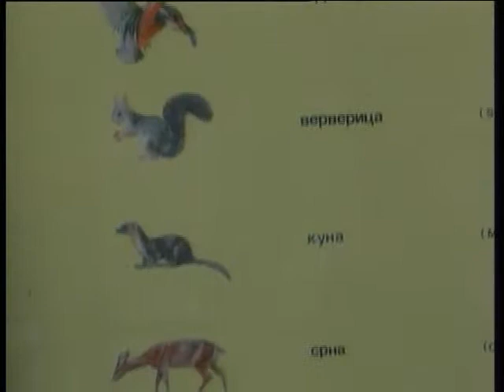Matka (Protected Area) p2.mp4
---{ENG}--- Information board, consisting of map, general information on 5 species (4 fauna and 1 flora) and 2 habitats as well as rules for appropriate behavior during visitors' stay was prepared and placed; Infrastructure: Trail with length of 4 km length located of the left side of the canyon was reconstructed and secured, electrical lights were installed, wood inventory (12 sets of tables, benches and 65m of fence) were constructed and placed, Visitors Info Centre was set up; Organized two workshops (Workshops for biological diversity in the canyon for local pupils and Workshops for making handicrafts for local young girls); organised local exhibition with the handicrafts; Matka canyon was promoted through organising launching event with participation of the Mayor of Skopje, representatives of the City Skopje and Local Municipality of Saraj, the National Government, local population of Saraj and citizens of Skopje, national media (TV, radio, newspaper); two brochures (Matka wonders of nature, 3000 copies, Macedonian, English and Albanian; Sport Climbing Guide, 500 copies, Macedonian/English) and postcards (5 different types, 750 copies) were prepared and printed; Strengthened the livelihood of the local inhabitants and raised the local economy through diversification of recreational activities and organizing visits to speleological park and Vrelo spring, Sight-seeing tours, Boat cruses; Cooperation with UNDP GEF Medium-Sized Project: Strengthening the Ecological, Institutional and Financial sustainability of Macedonias Protected Area system, where Matka canyon was selected for revalorization and environmental assessment.
---(МК)--- Подготвена и поставена информативна табла за кањонот Матка со мапа и општи информации за регионот вклучувајќи 7 видови (5 фауна и 2 флора) и 2 хабити, како и правила за правилно однесување во природа; Инфраструктура: Реконструкција и обезбедување на патеката од левата страна на езерото Матка (во должината од 4 км), Изведување на електрична инсталација и поставување на канделабри на платото пред црквата Св. Андреа, парковска опрема (12 комплети на маси со клупи и 65м заштитна опрема), Реконструкција на постоечката просторија во туристичко  информативното биро; Организирани работилници (едукативни работилници за биолошката разновидност во кањонот Матка и работилници за изработка на ракотворби од срма); организирање на Изложба на ракотворби од срма; Кањонот Матка беше промовиран со организирање на настанот со учество на градоначалникот на Скопје, претставници на Градот Скопје и Општина Сарај, локалната и национална власт, локалното население од Сарај и на граѓаните на Скопје, национални медиуми (ТВ, радио, весници); Подготовка и печатење на: брошури (Матка чуда на природата, 3000 копии, македонски, англиски и албански јазик); Спортско  качувачки водич (500 примероци, македонски и англиски) и разгледници (5 различни видови, 750 копии); Подобрување на животниот стандард на локалното население и подигнување на локалната економија со  диверзификација на рекреативни активности и организирање на посети на пештери, групни тури со водич, продажба на сувенири, разгледување на кањонот со кајче, курсеви за алпинизам и спортско качување, набљудување на птици и слично; Соработка со УНДП ГЕФ среден проект Зајакнување на еколошката, институционалната и финансиската одржливост на Македонските заштитени подрачја каде кањонот Матка, беше избран за ревалоризација и оценка на животната средина.